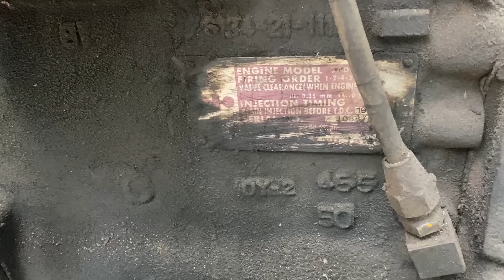KOMATSU Dozer Engine Broke Due To Overheating Now How Expert Mechanics Repair Engine Amazing process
I hope you find something useful and enjoy this movie! I am pleased with your feedback, advice and suggestions for improvement.